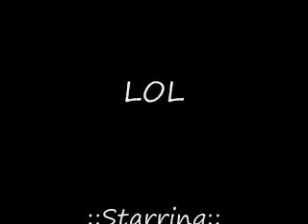Ah, Mustache Powers!!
I had too much fun with my friend Devon.
We ( mainly me ) were being too weird though.
The silence kinda adds to the effect of idioticness, so - just watch it. There's some pretty fun stuff.